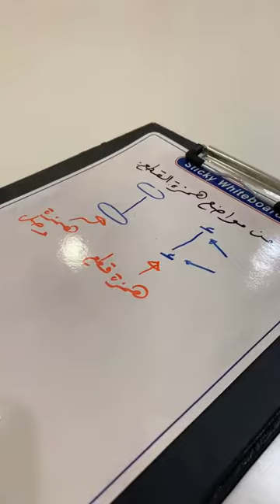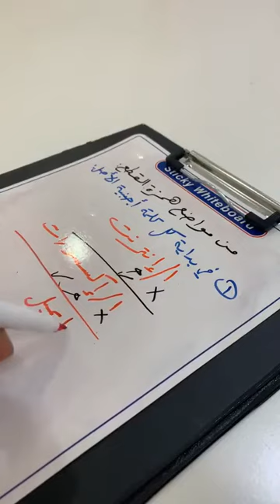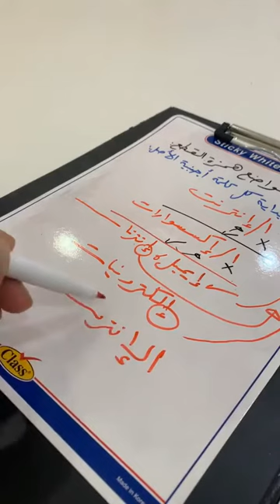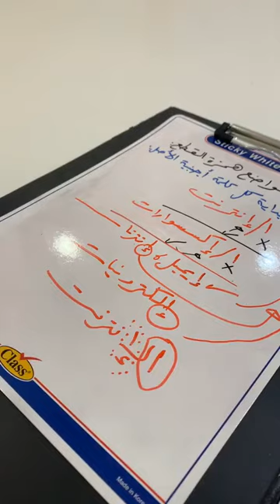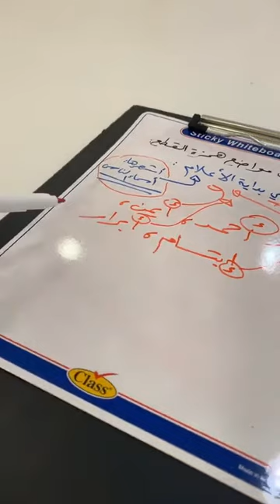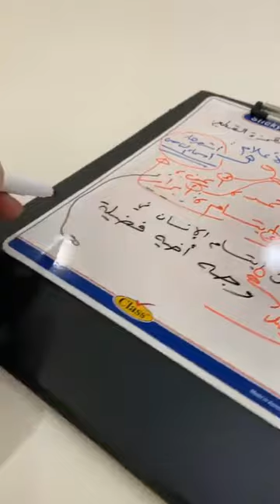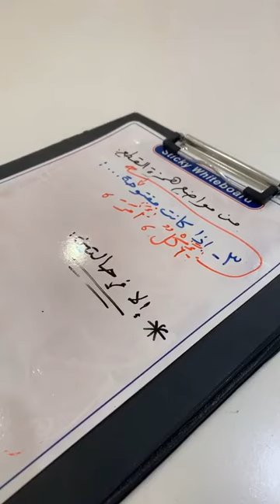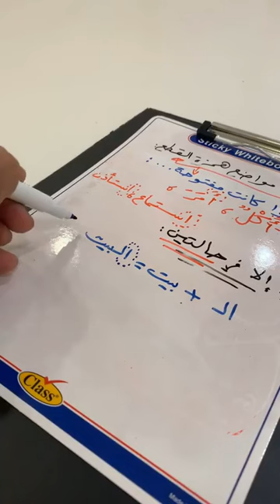من مواضع همزة القطع